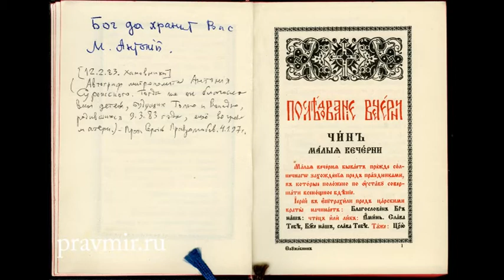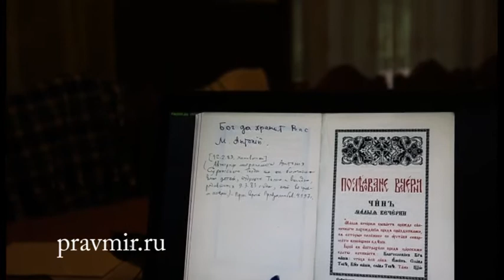Протоиерей Сергий Правдолюбов